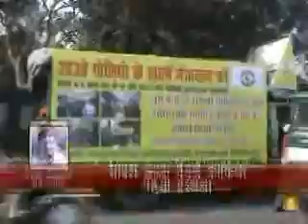Mehdi Ashrafi 06 Feb kaliyar Ke liye rawana Kaafila 9